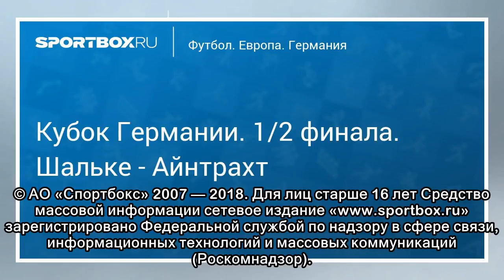Футбол. Кубок Германии. 1/2 финала. Шальке - Айнтрахт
© АО «Спортбокс» 2007 — 2018. Для лиц старше 16 лет Средство массовой информации сетевое издание « зарегистрировано Федеральной службой по надзору в сфере связи, информационных техноло...